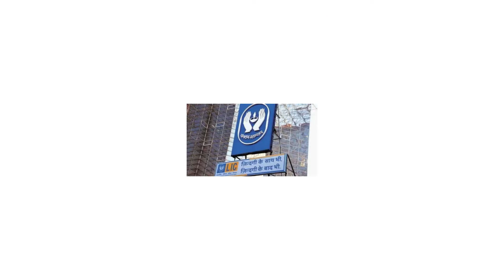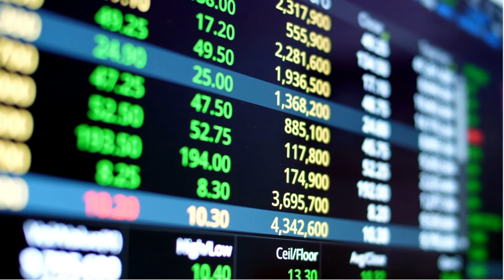LIC Policy Holder के लिए जरूरी खबर | LIC Policy Revival Campaign | Get Discount on LIC Policy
►Topics Cover
✔ lic policy revival,
✔ lic policy,
✔ lic policy revival quotation,
✔ lic policy revival letter,
✔ Lic revive lapsed policy,
✔ What is the process of LIC revival,
✔ How to revive the policy,
✔ How to revive lic policy without agent,
✔ How to revive LIC policy online,
✔ how to revive lic lapsed policy,
✔ how to restart lic policy,
✔ lic policy band ko chalu kaise kare,
✔ band lic chalu kaise kare,
✔ lapse policy ko chalu kaise karein,
✔ lapsed policy,
✔ LIC Policy Revival Campaign,
✔ how to revive lic policy

►Share Your Valuable Thoughts In Comment Section

✔LIC IPO खरीदने के लिए फ्री में अकाउंट खोले Upstox पर

►About.

The purpose of this channel is to make it easy for you to understand insurance policies. My aim is to create video content that simplifies how insurance works. Here you will be updated with the latest news and insurance policies. If you are planning for a secure future for your next generation, you must have knowledge of the features and types of all kinds of Insurance products and that’s what you are going to find here. I want to make sure that all my viewers of insurance policies can understand it in the easiest way possible.